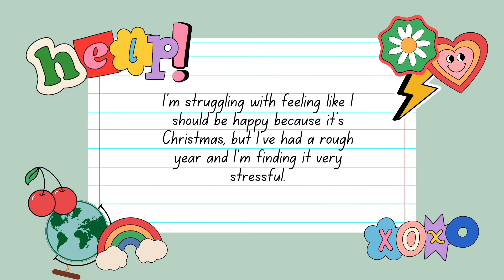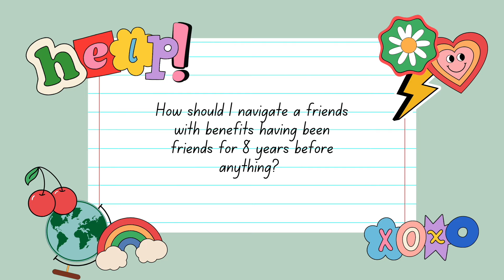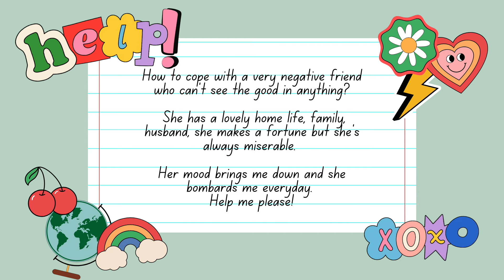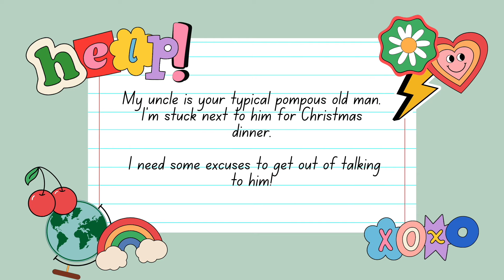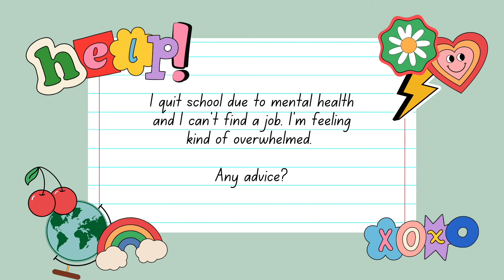How to survive a FLAKY friend ⚠️👀🚨 and other dilemmas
The girlies are here in our Christmas pyjamas, with sausage rolls on the way, and ready to answer your dilemmas! Grab yourself a hot drink and get cosy while we put the world to rights and share our thoughts on whatever it is you guys are going through from flaky friends to negative Nancys, festive family drama and more. Of course, these are just our own opinions!

We hope you've all had a lovely Christmas and I'm really looking forward to hanging out with you all much more in 2024!

TikTok.com/user/@amyastridd